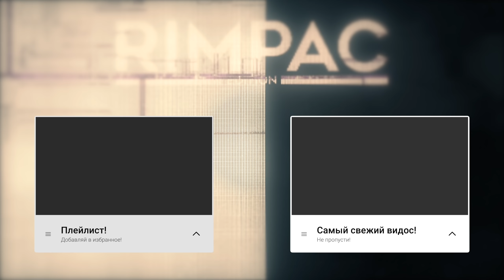Graveyard Keeper _ #16 _ Там под землёй целый мир!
Graveyard Keeper - Сюжетная песочница с очень привлекательным дизайном рассказывающая историю человека, ставшего не по своей воле смотрителем кладбища. В Graveyard Keeper мы будем заниматься обустройством наших владеней, подземелей, создавать различные предметы, инструменты и конечно же топать по сюжету, а сюжет тут, весьма, интересней!